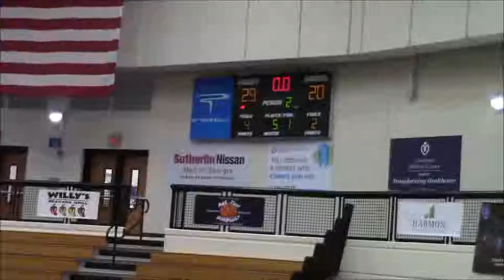JCHS JV at Centennial bball Jan 9 2019